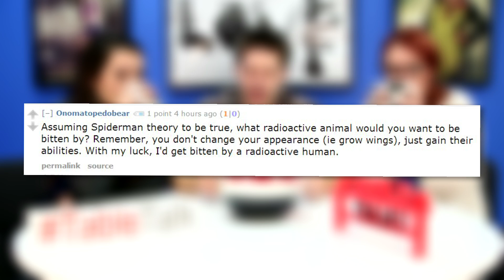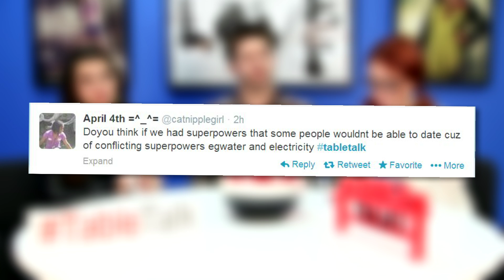Forbidden Superhero Love Stories and The Prettiest One - It's TableTalk!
Trisha, Joe, and Meg talk your TableTalk topics.

ATTN: SourceFedNERD
6433 Topanga Canyon Blvd #805